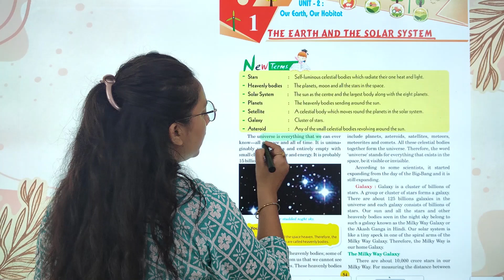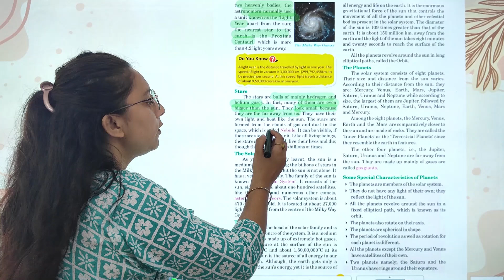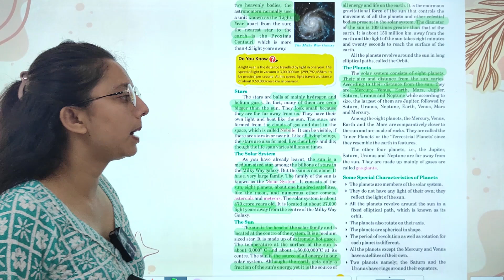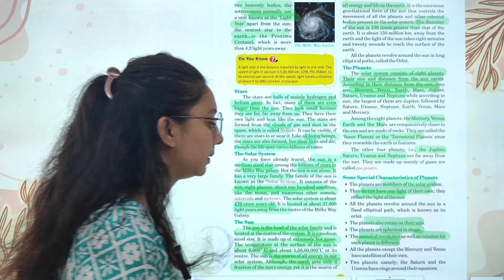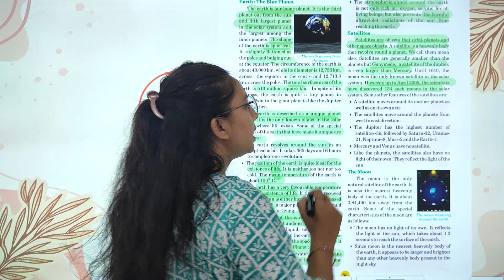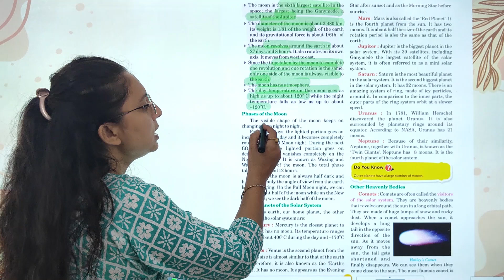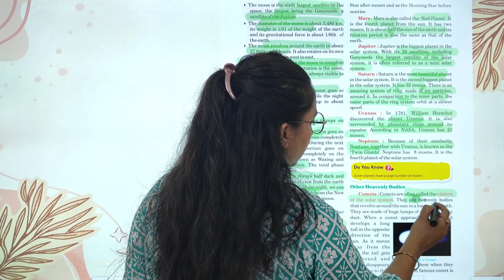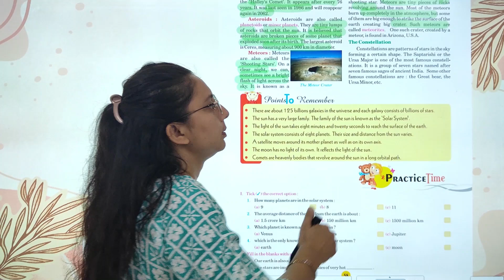SST-6 | UNIT-2 | CHAPTER-1 | THE EARTH AND THE SOLAR SYSTEM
SOCIAL STUDIES Class-6  Video Book  ''THE EARTH AND THE SOLAR SYSTEM''